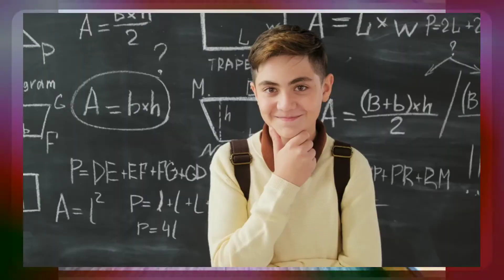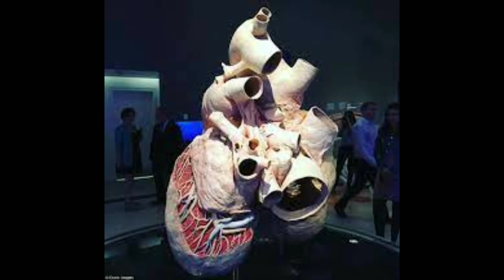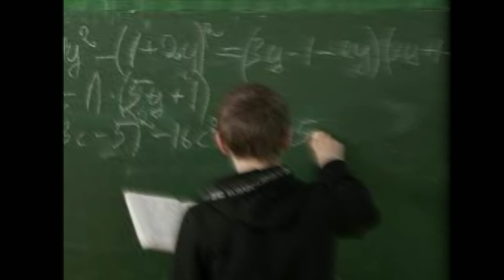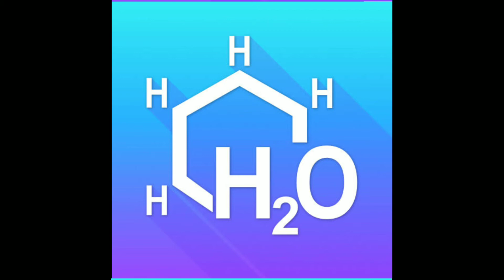99% ಜನರಿಗೆ ಈ 👆 15 interesting facts ಗೊತ್ತಿಲ್ಲ | can elephant jump ? | kannada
Hey ☺️ are you really opened this video discription. so scroll the discription now 👇

here in this video we discuss about top 15 interesting facts that you don't know in kannada

1️⃣ THIS VIDEO IS ONLY FOR TEACHING PURPOSE ☺️

2️⃣ THIS VIDEO HAS NO NEGATIVE IMPACT ON ORIGINAL WORKS ( IT WOULD ACTUALLY BE POSITIVE FOR THEM.

3️⃣ I ONLY USED BITS AND PIECES OF VIDEOS TO GET THE POINT ACROSS WHERE NECESSARY.

4️⃣ IT IS NOT TRANSFORMATIVE IN NATURE.

Note:
in this video we used some images that belongs to respective owners , this video is only for education purpose, so any issues or want your work to be removed from our channel please us via email
Or comment down. We will remove your material right away please do not opt for a youtube strike